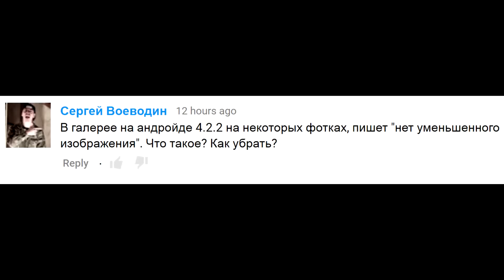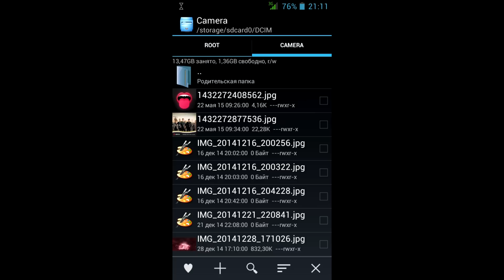Серые квадраты вместо фотографий в галерее Android - ничего не удалится!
Нет уменьшенного изображения. Ошибка Android. Вместо фоток серые квадраты. Читать